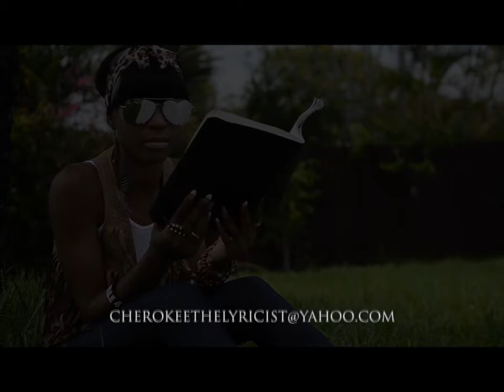The Odyssey.. IT'S COMING!!!!!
Sneak Preview of what to expect on the upcoming mixtape DROPPING SEPTEMBER 26TH. Wait For It.